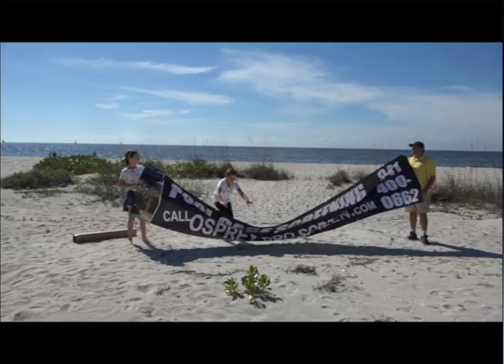How to Select Pool Cage Rescreening/Restoration Company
Osprey Pro Screen is the leading screen repair/replacement and pool cage painting and restoration company serving all of Sarasota and Bradenton, Florida. We offer specialty screens, screw replacement. painting and screen replacement for pool cages and lanais. If you are looking for great service, attention to detail and superior communication then we are your company. 10 years of 5-star ratings have made us the leader in our industry and we would like you to have a 5-star experience. or give us a call
Serving customers from Naples to North Bradenton from our locations in Lakewood Ranch and Osprey, Florida.